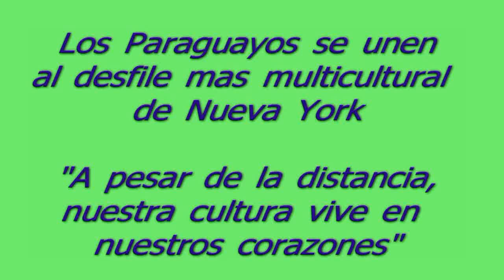PARAGUAY-HISPANIDAD-DESFILE MULTICULTURAL EN LOS ESTADOS UNIDOS - 2016